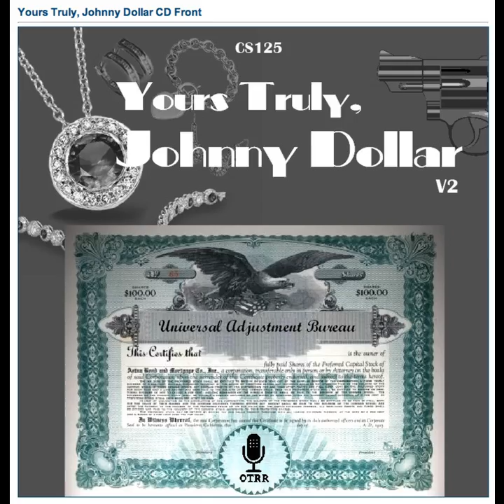Yours Truly, Johnny Dollar - 530901 178 The Stanley Price Matter